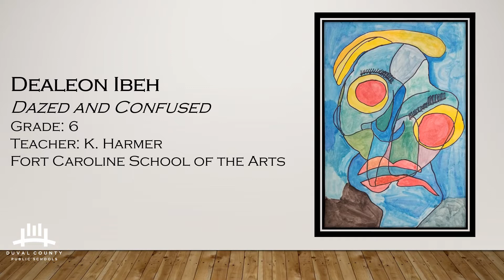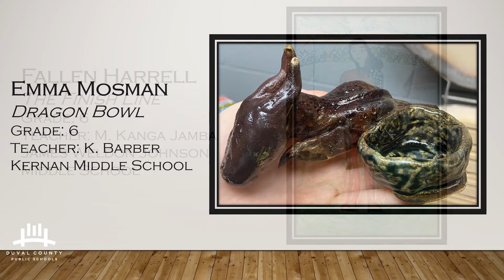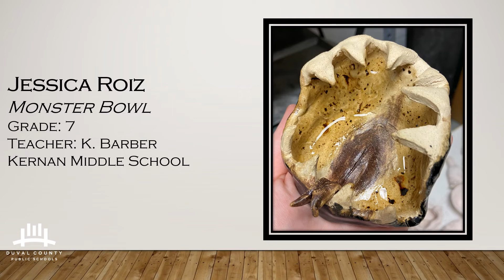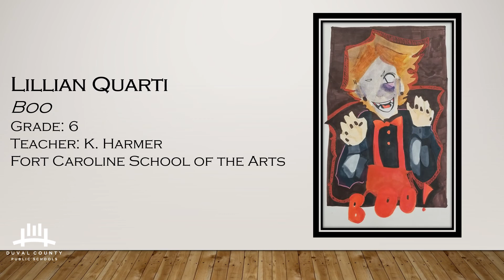2022 Middle School Art Exhibition Honorable Mention Works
This video features artwork that received Honorable Mention in the 2022 Duval County Public Schools Middle School Art Exhibition. Enjoy!